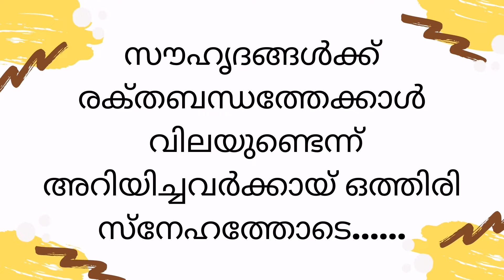ഓർമ്മക്കായ്|| friends &family ||our sweet memories|| jeddah diaries...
Jeddah Aadhi'stasteworld#

ഓർമ്മക്കായ്,

നല്ല സുഹൃത്തുക്കൾ ഒരനുഗ്രഹമാണ്..

സൗദിയിലെ ഒരു വർഷത്തെ ജീവിതം

ഒരുപാട് സുഹൃത്തുക്കളെ തന്നു...

ഒപ്പം ഒരുപാട് സന്തോഷകരമായ നിമിഷ

ങ്ങളും ഇവിടെ നിന്ന് പോകുമ്പോൾ ഒരു

പാട് മറക്കാനാവാത്ത ഓർമ്മകളും ആയി

ട്ടാണ്  പോകുക..